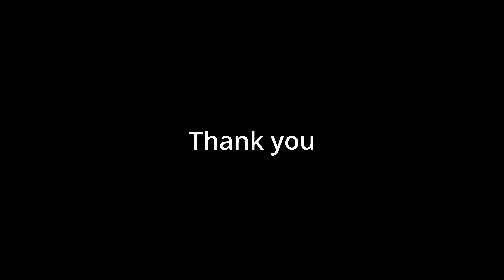Watercolor Painting Tutorial - How to Paint a Landscape. how to paint a rural scene.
Today I am demonstrating how to paint a rural scene.

Materials I used:

Paper: Potentate 190x260 mm Watercolor 300g/m, 100%  Cotton

Brush: Escoda